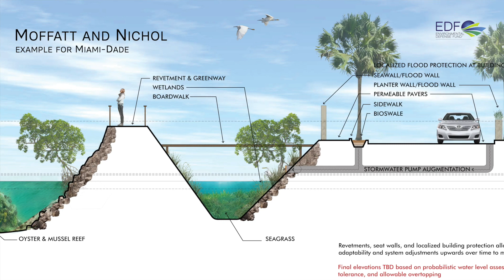Keeping Florida, Florida: Tampa Bay, Florida's Center for Science and Natural Solutions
Tampa Bay Florida is already working to implement natural solutions that build climate resilience locally through state funding. This fourth and final video in the “Keeping Florida, Florida” series highlights not only local projects in the bay area, but also Florida's new Flood Hub based at the University of South Florida’s College of Marine Science. This research and forecasting center serves as a resource for vulnerable communities looking to strengthen their flood protections with the latest science and innovation.

Learn more about our work to build lasting resilience throughout the state of Florida